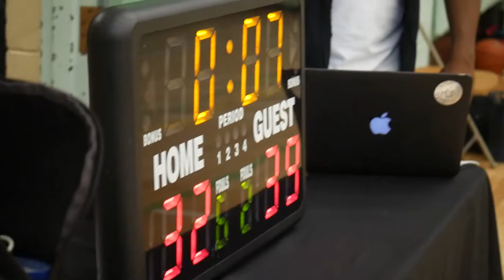2022 Vancouver Summer Comp League - Shift vs Playmakers - Roundball BC Mens Basketball League